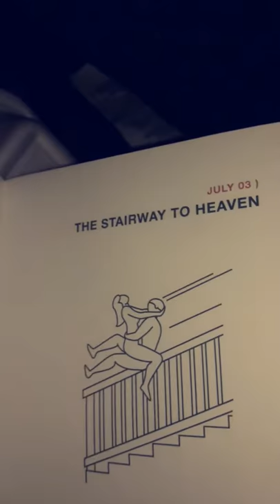Position of the day- Stairway to Heaven